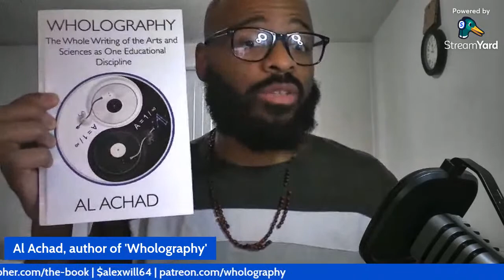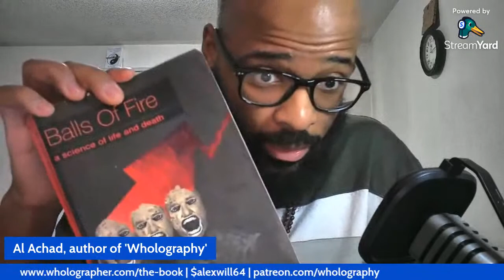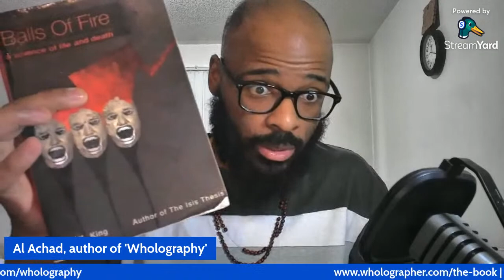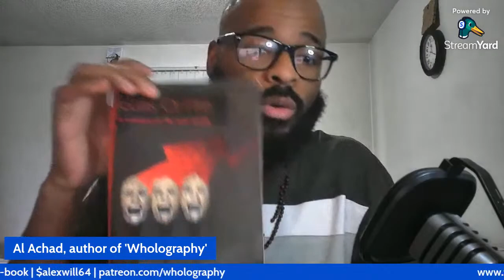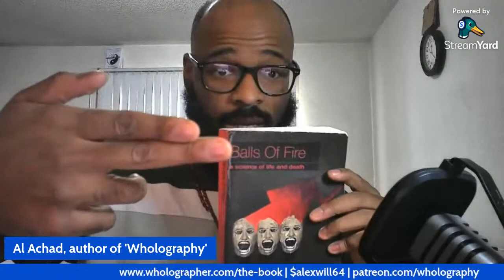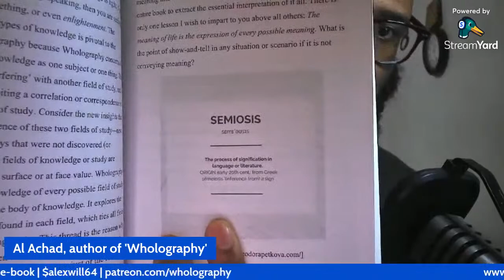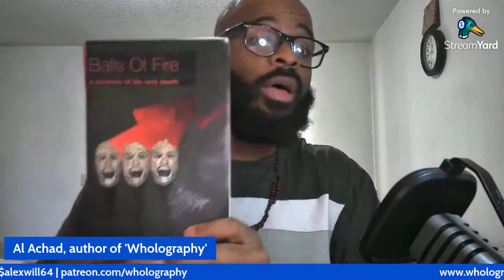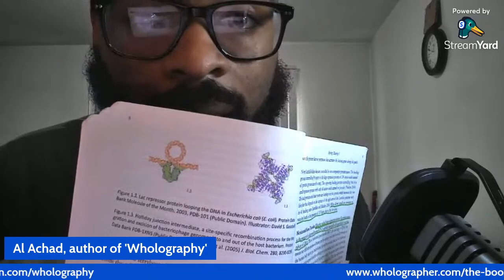The Semiotics of the Isis Thesis & Balls of Fire | Al Achad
I once again cover 'The Isis Thesis' & 'Balls of Fire' books, this time with a keen eye on the controlling idea or central principle of these works: Semiotics. Semiosis. Signification. Significance. The "thread of meaning" is what ties it all together. Follow and focus on that thread.

My new book, 'Wholography: The Whole Writing of the Arts and Sciences as One Educational Discipline', has been published and IS OUT NOW. Purchase your autographed copy & ebook edition at:

Synopsis:

What explains everything in existence, be it physical or metaphysical, animate or inanimate, mathematical or abstract, natural or supernatural? Whether it is a religion, ideology, philosophy, culture, spiritual system, cosmology, or paradigm—what undergirds them all? What best explains what it all really means, and why any of it exists? This calls for a thorough and transdisciplinary grand unified theorem (GUT).

In Wholography: The Whole Writing of the Arts and Sciences as One Educational Discipline, Alchemist Al Achad presents the Wholography Unified Theorem (WUT)—the most accurate theorem, more accurate than any model of particle physics, string theories, the various other theories of everything (ToEs), and the many cosmologies around the world. Achad employs the WUT—expressed as “A = 1 / ∞” (‘A’ Equals One Over Infinity)—to identify the thread tying all things together as one and to educate in the most holistic way possible, with the aim of overcoming “fragmentality”. The book, stylized as a six-sided vinyl record album, takes a critical look at contemporary “specialist” education, the woke/conscious community, and the New Age movement; and combines all fields of study in and beyond modern academia to reap the benefits of the unity of knowledge.

Using a myriad of progressive insights such as onto-teleology, the Dream Genome Thesis, and “Seminal Semiotics”, Wholography gives readers an overdue clarity of existence and a surefire pathway to discover their purposes for existing via the truest approaches to education. By the end of this book/album, the reader or seeker will fully understand that the meaning of life is the expression of every possible meaning.

Websites:

NEW for consultations, counseling, birth chart reports, booking, and more.

for ‘Emotional Baggage Claim’ course & the extended version ‘The Inner Work Suite’.